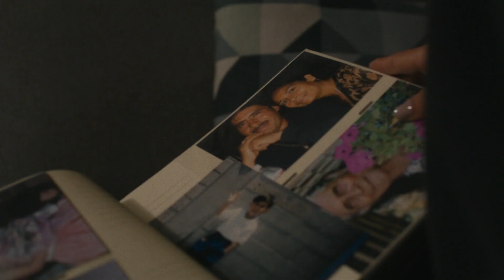Nowness Presents - Portraits of a Place: Venice Beach Football Club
Portrait of a Place: Venice Beach Football Club
Stanley Brock spotlights the Los Angeles football team connecting marginalized communities in a fast-gentrifying landscape

In a corner of Los Angeles distinguished by its hectic energy and distinctive clash of characters, the Venice Beach Football Club has made the district an unlikely mecca for soccer. Under the shadow of gentrification, this unique football team has played an important role in bringing neighborhoods together – as players, coaches, and organizers, and as a source of inspiration for marginalized communities impacted by a local landscape changing beyond recognition.

For his short documentary Venice Beach Football Club, London-based director Stanley Brock explores how a guerrilla operation grew into a cornerstone of the Venice community, and the biggest pick-up soccer game in the U.S. – a nation where football clubs frequently carry a commercial streak, set up by, and for, the wealthy. Initiating the return of local kids to the old Oakwood park and the concrete handball courts where the team first assembled, founders Dillon Chapman and Tim Walsh have helped reinvigorate the neighborhood’s community spirit through football, promoting access and inclusivity, and stripping hierarchies out of the game.

“Football connects unlikely members of the community, empowering them, providing focus, and the chance to channel their skills and their talent. This unlikely club is a microcosm of the world wide power of football to enhance people’s lives. It’s the beautiful game how it's supposed to be played.”
Against the backdrop of one of the most iconic locations in the world, the Venice Beach Football Club has expanded rapidly over its eight years while staying true to its roots and community focus. Capturing a snapshot of the Venice Beach landscape, and connecting with locals from Oakwood to Boyle Heights, Brock considers the city-spanning influence of this optimistic operation – restoring the game to its humble origins and engaging the vibrant community at L.A.’s core.